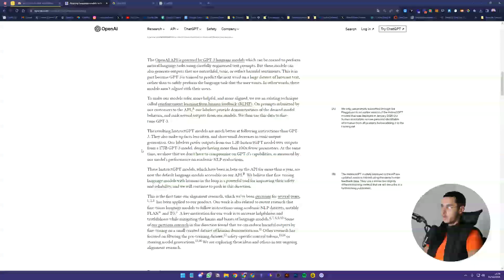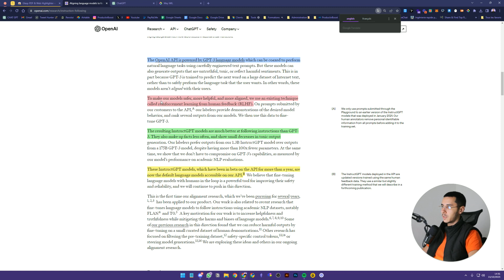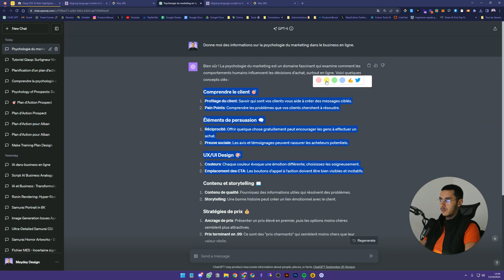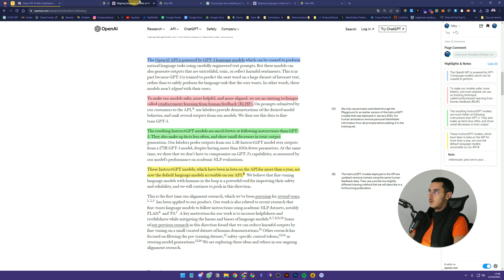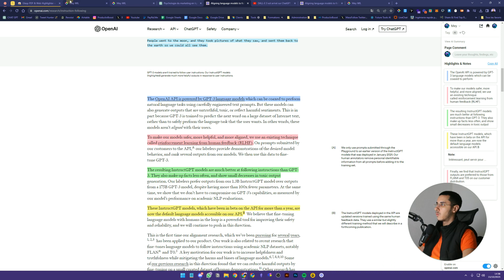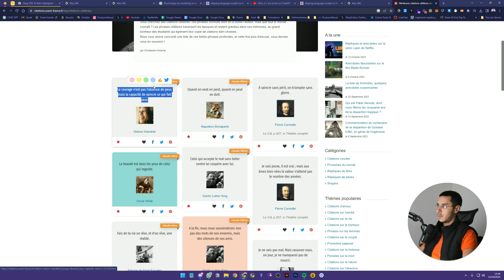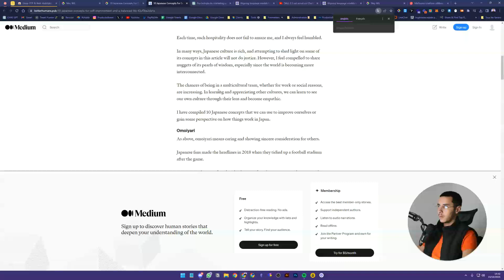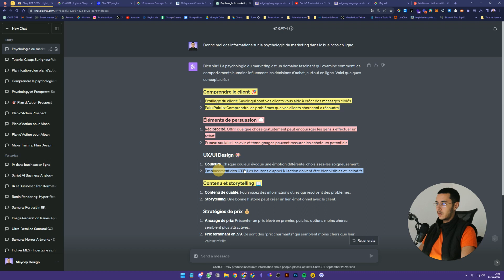Glasp m'a Transformé en Pro de l'Apprentissage en 24 Heures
Découvrez comment Glasp m'a transformé en pro de l'apprentissage en seulement 24 heures! Cette plateforme en ligne est un outil incroyable pour les étudiants. Regardez ce tutoriel pour en savoir plus sur Glasp!

00:00 Présentation du plugin
00:38 Fonctionnalités de mise en évidence
01:37 Ajout de notes et de commentaires
02:11 Avantages de l'enregistrement natif
06:55 Exemple d'utilisation sur OpenAI
10:12 Création de multiples formats
11:33 Rafraîchissement de l'interface
13:05 Exploration des top highlights
13:30 Consultation des sources
15:13 Sauvegarde et organisation des notes